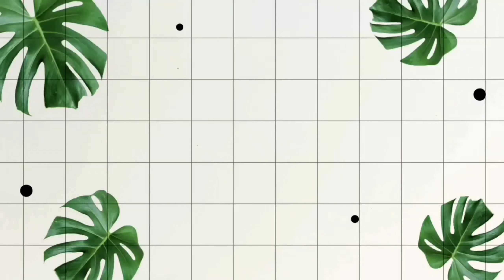Segundo dia sem açúcar | tentando emagrecer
Mais um dia sem comer açúcar, espero q gostem